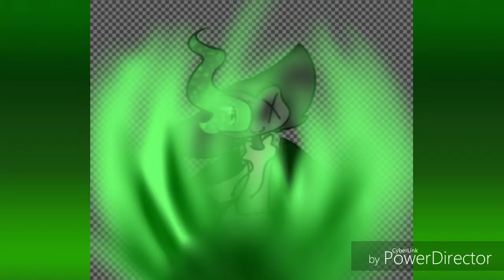Bad boi Raven // speed paint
I don't really know what to say :u